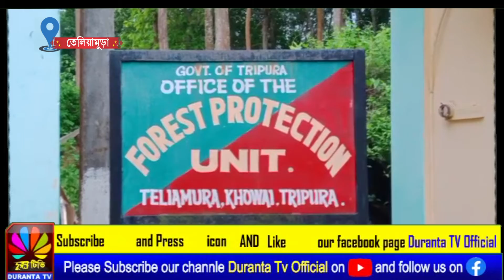ফের তেলিয়ামুড়া অজগর সাপ উদ্ধার